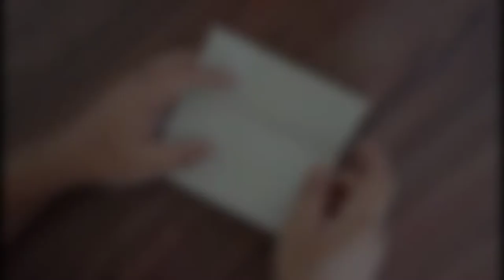How To Make Paper Mat | At Home | Easy To Make😘